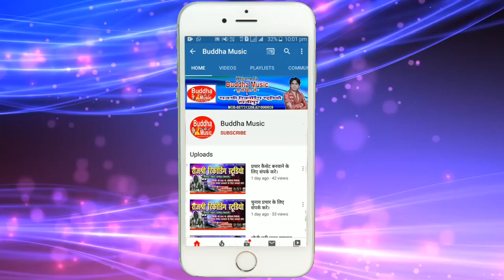रुला देने वाला गीत अभिजीत अनारी के आवाज मेंabhijit_anari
Album :-Bhule nahi paib kajaliya ke
Singer :-Abhijit Anari
Lyrics :-Dina Dinesh
Studio :-Rajshree Recording Studio,Hajipur
Casting :-
Video Editor :-
Video Director :-